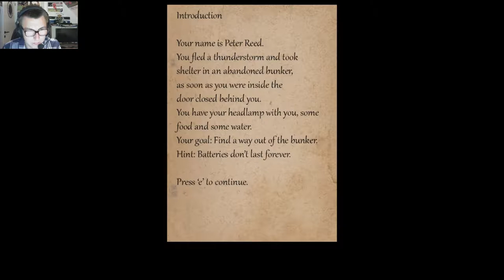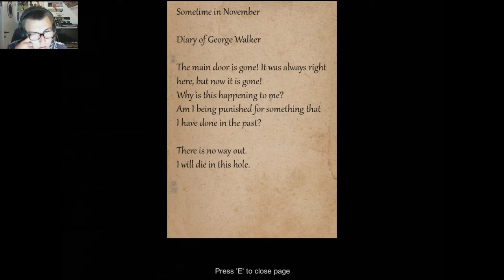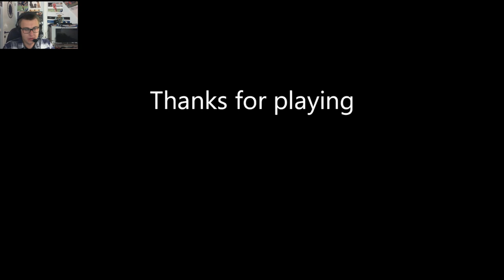bunker 16 een gek huis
we zitten opgesloten  in een gek huis  de een paar lampen zijn er kapot een wc waar ik niet wil gaan op zitten  een engen mens die onze wakker maakt gaan we hier levend uit komen ?